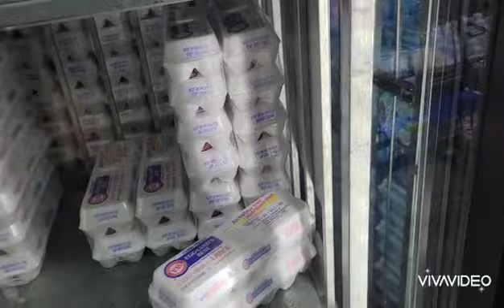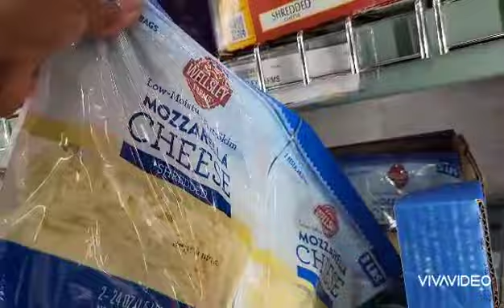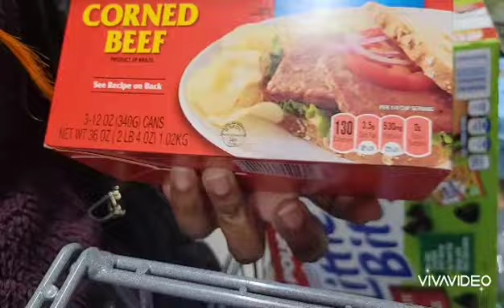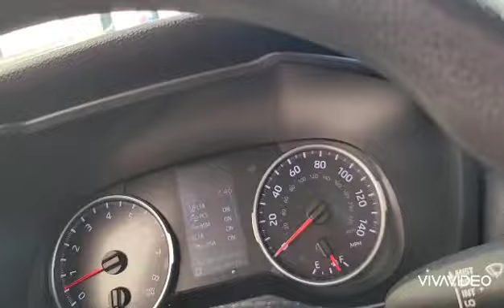Picking up last-minute things for Christmas.